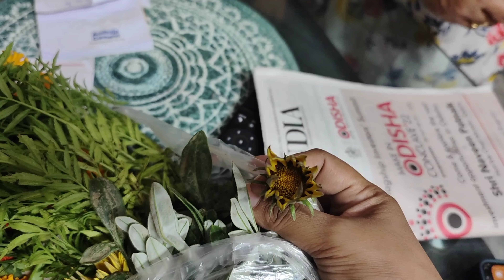ମାମା କୁ କିଏ ନୂଆ saree ଦେଇଛି ଆଉ କି saree? କେବେ Green Lahori panner ଖାଇଛନ୍ତି କୀ? ମୁଁ ଛୋଟ ହେଇଗଲି ବୋଧେ